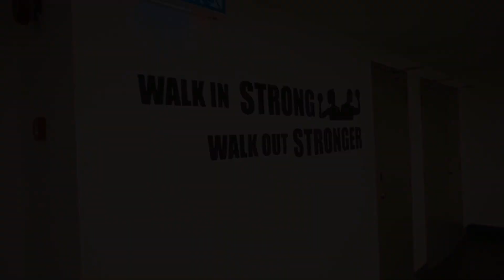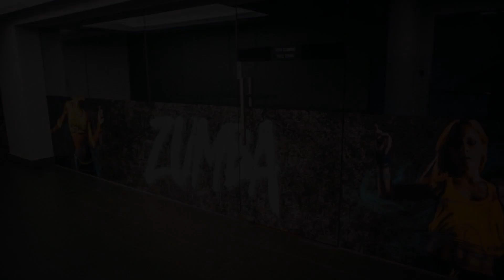HIGH LEVEL BEST city view 1-5 Pax Ampang Near KLCC, Kuala Lumpur, Malaysia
About Property:
Within 5 km of Petrosains, The Discovery Centre and 5.1 km of Petronas Twin Towers, HIGH LEVEL BEST city view 1-5 Pax Ampang Near KLCC provides free WiFi and an outdoor swimming pool. This apartment features a private pool, a garden and free private parking.

This air-conditioned apartment is equipped with 2 bedrooms, a flat-screen TV, and a kitchen with a fridge and an oven. Towels and bed linen are provided in the apartment.

The apartment offers a children's play...
Property Type: Hotel
Address: 1-35-05 M City Ampang, 50450 Kuala Lumpur, Malaysia
Searching For
1. HIGH LEVEL BEST city view 1-5 Pax Ampang Near KLCC - Kuala Lumpur - Malaysia
2. HIGH LEVEL BEST city view 1-5 Pax Ampang Near KLCC - Kuala Lumpur - Malaysia Address
3. HIGH LEVEL BEST city view 1-5 Pax Ampang Near KLCC - Kuala Lumpur - Malaysia Rooms
4. HIGH LEVEL BEST city view 1-5 Pax Ampang Near KLCC - Kuala Lumpur - Malaysia Amenities
5. HIGH LEVEL BEST city view 1-5 Pax Ampang Near KLCC - Kuala Lumpur - Malaysia Offers and Deals
Audio Credit:
Track Title: Blank Slate
Artist: VYEN